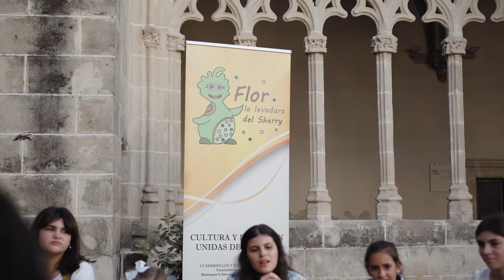Flor, la levadura del Sherry - Jerez de la Frontera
El paraíso debe ser algo parecido al Marco de Jerez. ¡Vive los paisajes del vino!

*Nueva campaña de promoción de la Ruta del Vino y el Brandy del Marco de Jerez. Con la colaboración de la Diputación de Cádiz. Grabado y producido por Innova Films.